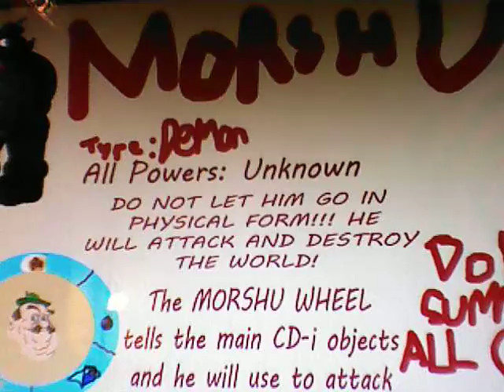SM64Bloopers - Mission For Mario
Some one summoned the FSM!?!